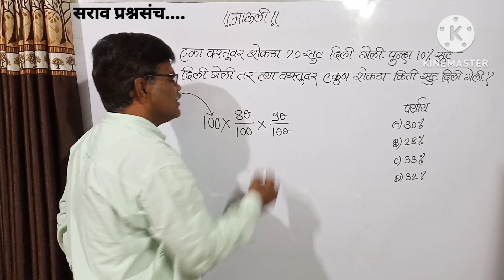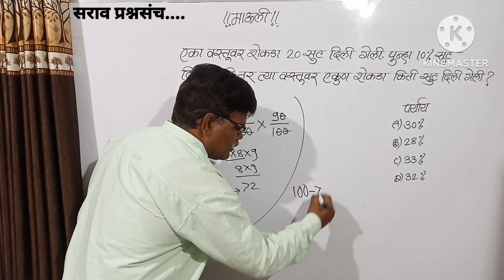एका वस्तूवर शेकडा 20 सुट दिली पुन्हा 10% सुट दिली तर त्या वस्तूवर एकूण शेकडा किती सुट दिली?